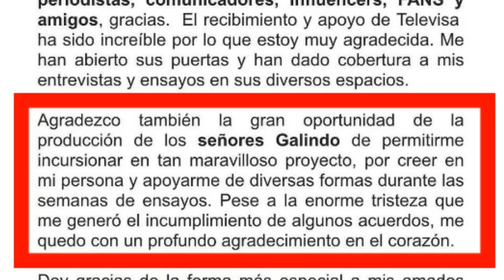Jolette SE HUMILLA ante Televisa y hasta les da las GRACIAS POR APOYARLA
Jolette llamó tramposos a los productores de "bailando por un sueño" y ahora se humilla ante televisa y hasta les da las gracias por haberla apoyado.